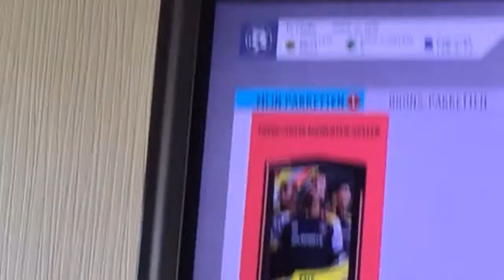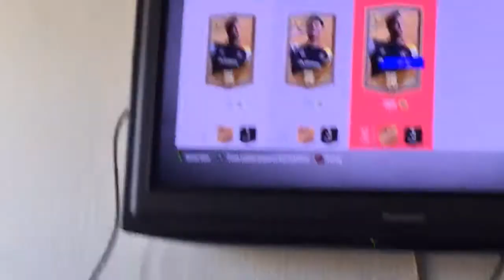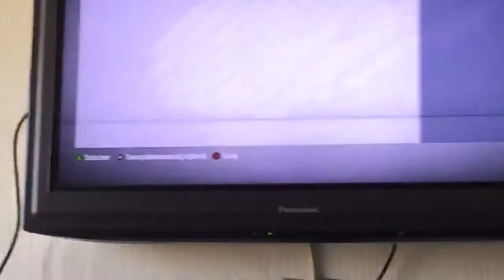Totw pack openen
Ja het is de walk out dat we wouden bedankt voor het kijken en een duimpje omhoog kan ik wel waarderen